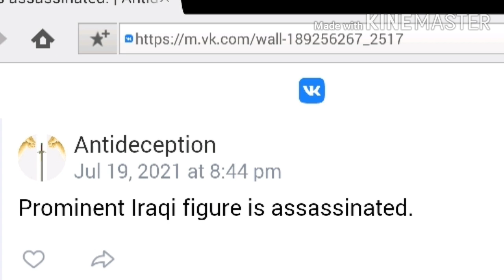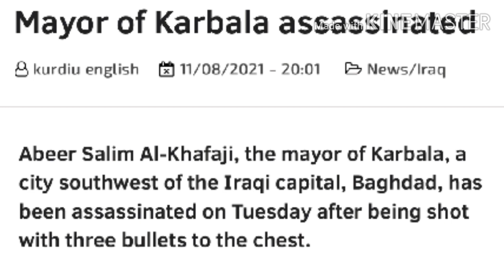Prominent Iraqi assassinated --- Prophecy fulfilled